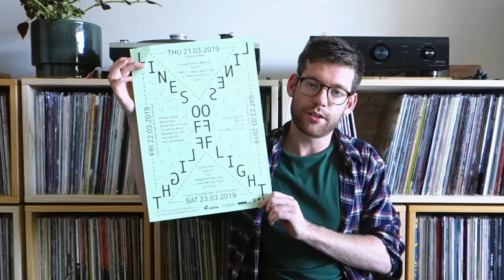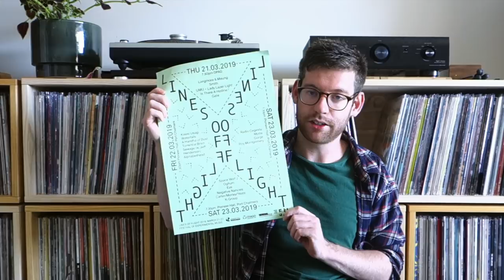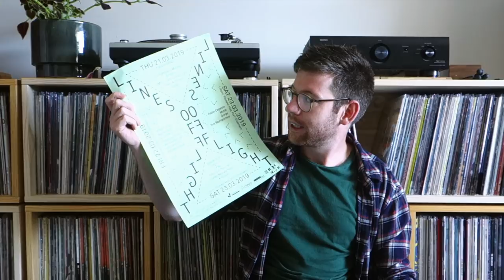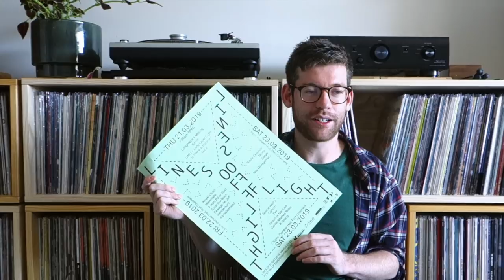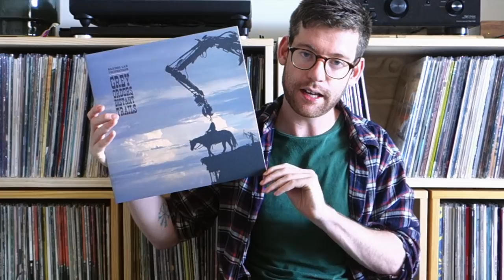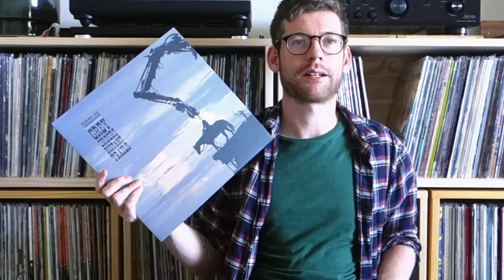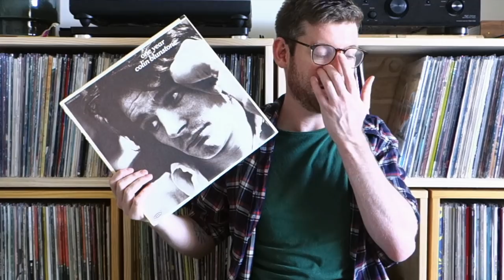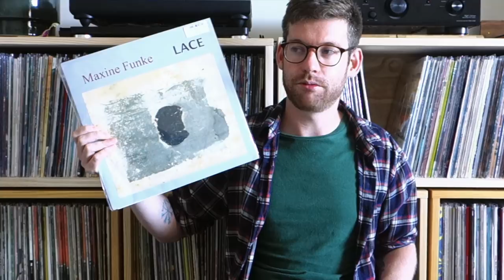Lines of Flight, Dunedin + Vinyl Pickups, Experimental Noise Drone Music Festival, Footage + Review.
Festival Lineup:
Lines Of Flight 2019
Thursday 21st March, 7.30pm Dunedin Public Art Gallery
Longmore & Meung
Smith
UMU + Lady Lazer Light
Is There A Hotline?
Gate

Friday 22nd March, 7.30pm Pioneer Hall, Port Chalmers
Kiseki Usagi
Waterfalls
A Handful of Dust
Torrential Brain
Sewage (with Jeff Henderson)
Alphabethead

Saturday 23rd March, 1.30pm Pioneer Hall, Port Chalmers
Radio Cegeste
Motte
Gorge
Roy Montgomery

Saturday 23rd March, 7.30pm Pioneer Hall, Port Chalmers
Space Wolf 2
Oghum
Eye
Negative Nancies
Carter/Morley/Yeats
K-Group

Info on the Festival here:
The much-loved Lines of Flight festival returns to Dunedin in March 2019. First held in 2000 in conjunction with the first Dunedin Fringe Festival and including a 2012 one-off in post-quake Christchurch, the biennial festival of experimental music will be celebrating its eleventh season.

The 2019 lineup features a mix of local, national, and international performers. Among those already confirmed are Melbourne guitar/drum duo Torrential Brain, Wellington turntablist extraordinaire Alphabethead, Aotearoa free-noise godfathers A Handful of Dust, drone maestro K-Group, and Dunedin free jazz act Sewage (with Auckland saxophonist Jeff Henderson). Melbourne’s dream improvisers Is There A Hotline?, Hermione Johnson and Nell Thomas’ keyboard duo Cave and Bush, the Dead C’s Michael Morley with his solo guitar project Gate, multi-media minimalist trancers UMU with Lady Lazer Light, female noise-rockers Gorge and the Futurians/LSD Fundraiser guitar combo Space Wolf 2 are also on the bill, with more acts to be announced. Kiran Dass will be providing her superlative DJing skills as part of the festival.

In addition to the previous acts, we are excited to add the following: a very rare performance by guitar drone legend Roy Montgomery, plus sets by incendiary trio Carter/Morley/Yeats, Wellington’s impressionistic Waterfalls,   Dunedin’s no-wave poppers Negative Nancies, and Anita Clark’s violin/vocal project Motte.  Dunedin psych improv band Eye (including founding member Nathan Thompson), Smith, Longmore & Meung, Radio Cegeste, and Kiseki Usagi complete the lineup.

The music is diverse and extends across a wide range of genres, eg improvisation, rock, jazz, noise, folk and electronic, with all performers having a common approach to pushing musical boundaries.

The festival will be held over four shows, to be held at the Dunedin Public Art Gallery and the Port Chalmers Pioneer Hall. Each show will have separate musical acts, with many accompanied by projected experimental film.